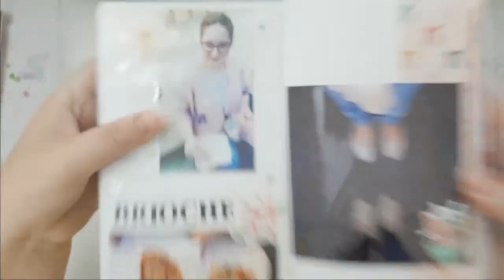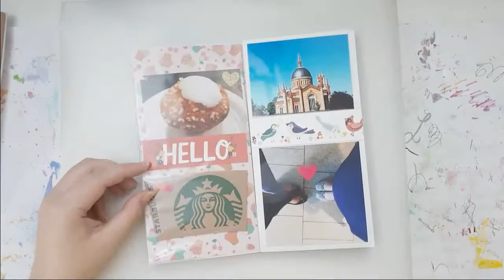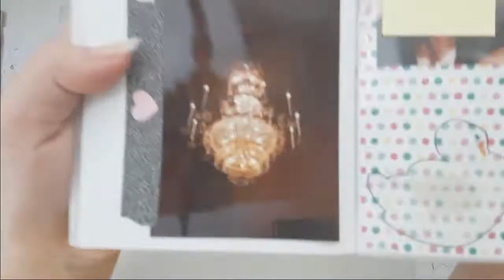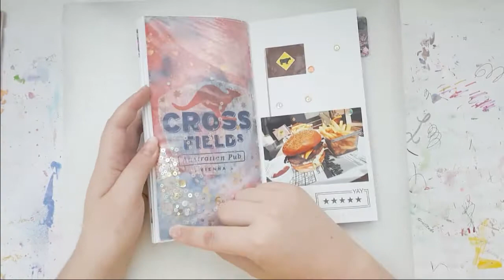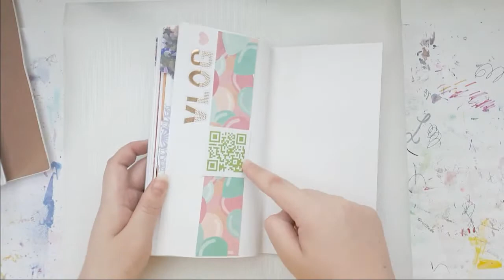SPED UP | *FINNISHED TRAVELERS NOTEBOOK SHARE* || PocketPage Notebook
Hi guys,
I have a Travelers Notebook share video for you today, I hope you enjoy it!

xo Lisa